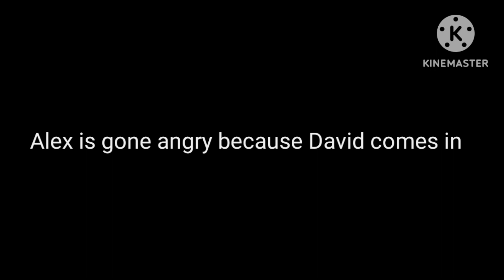Alex gone mad trailer number 2